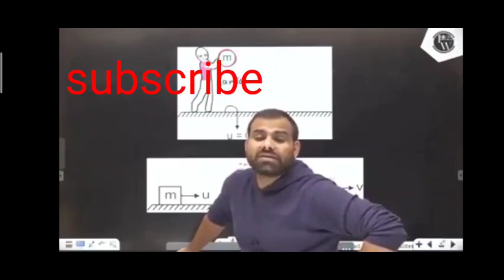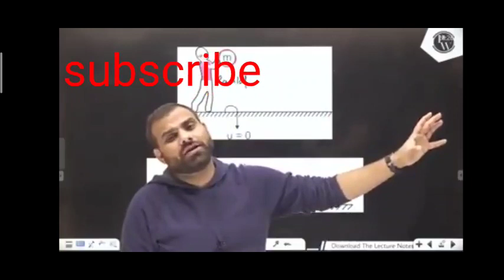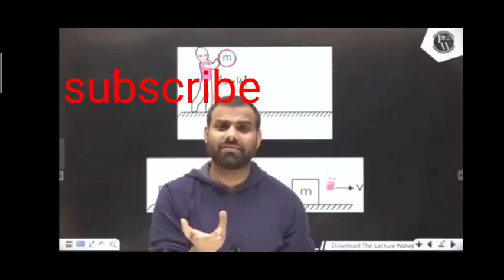NEET talk by MR sir (PW)।। Study tips for student।। How to study 20 hour।। Motivation ।।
motivational video Physics wallah crash course neet relaunch
future doctor motivation
Tarun sir physics wallah crash course
Manish Raj sar motivation crash course physics wala
Sarvesh sir motivation physics wala crash course neet relaunch 2021
alakh Pandey sir motivation for neet 2021
physics wallah alakh Pandey